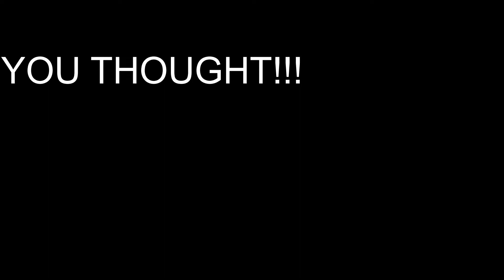Satanic ARABIC BUNKIE RITUIAL #2 GONE WRONG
SEND THAT CHEESE TRUCK